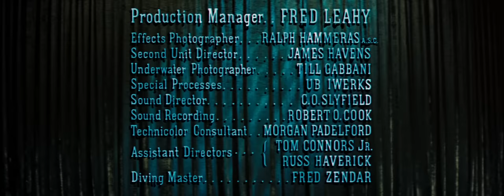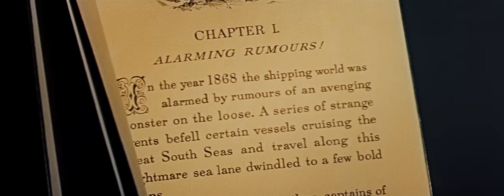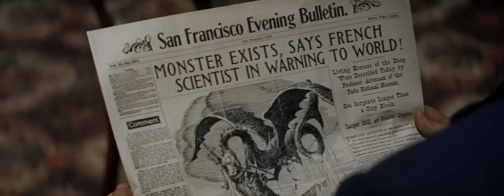20000 Leagues Under The Sea 1954 Kirk Douglas & James Mason